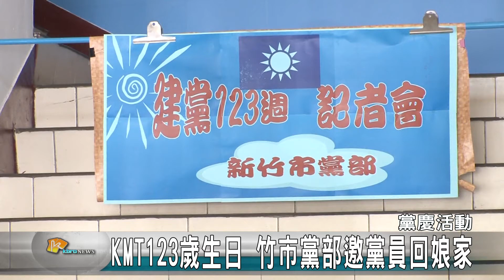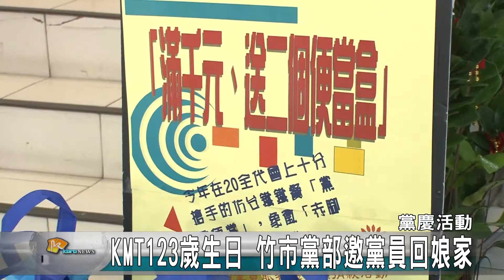20171115N KMT123歲生日 竹市黨部邀黨員回娘家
國民黨為慶祝建黨123周年，將在18號舉辦黨慶活動，國民黨新竹市黨部特別提早招開記者會，當天活動以溫馨、團結等活動號朝黨員回娘家，同時還找來了資深黨員以燭火象徵薪火相傳的儀式，傳承給新生代的年輕人。